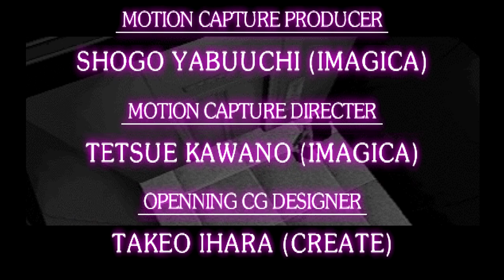Clock Tower 1 Chapter 3 [Jennifer]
CLOCK TOWER MOVIE LIST
CLOCK TOWER THE FIRST FEAR

That year of the month again, October re-living childhood horror games.